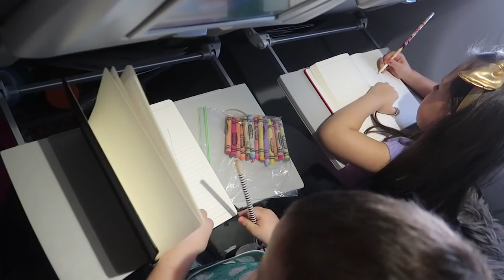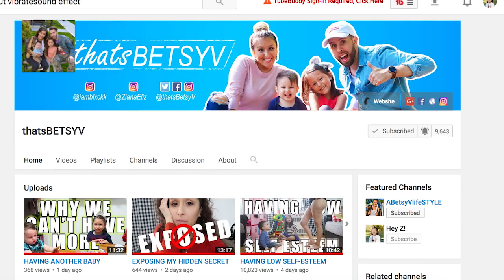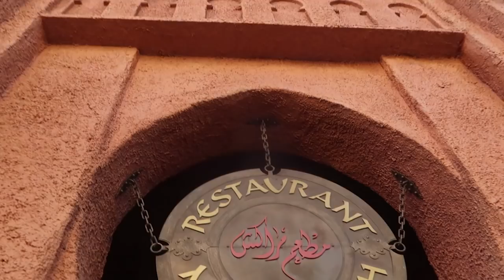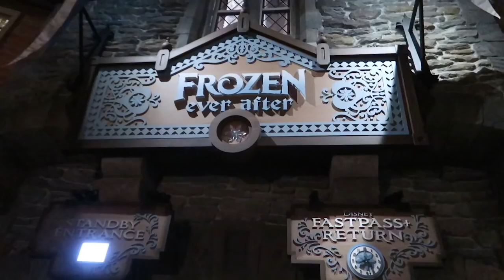BEST WALT DISNEY WORLD SURPRISE EVER!!!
The kids have no idea that we're going to Walt Disney World! Best surprise ever I would say!

↓↓↓ more links below ↓↓↓

We are from Queens, NYC, I'm a mother of two adorable kids, Ziana Eliz 5-years-old and a 2-year-old baby boy named Gunner Patrick. We met online 7 years ago, dated for two-months, moved in together and got knocked up two-months after that! Are we perfect? Far from it, but we enjoy our crazy and get a long for the most part. I'm a stay-at-home-mom and the boyfriend works somewhere in the big world-- no one knows doing what!